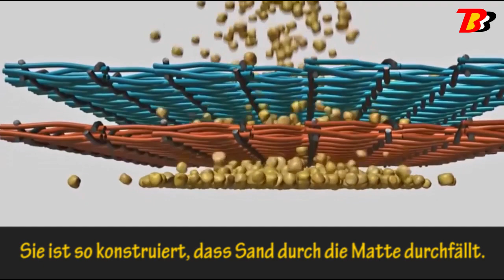Magische Sandfreie Strandmatte : Konstruiert, dass Sand Durch die Matte Durchfällt